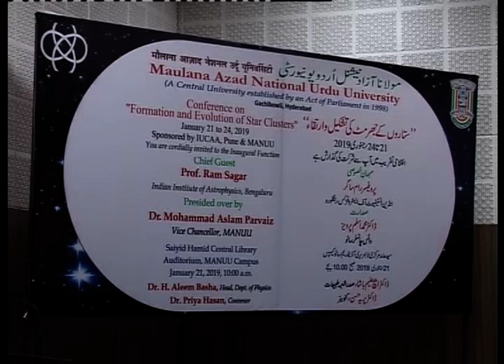IMC, MANUU_A Conference on Formation & Evolution of Star Clusters_Inaugural Session.